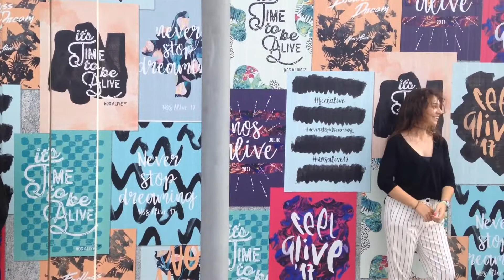NOS Alive 2017 - Segundo dia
O início do segundo dia do festival NOS Alive